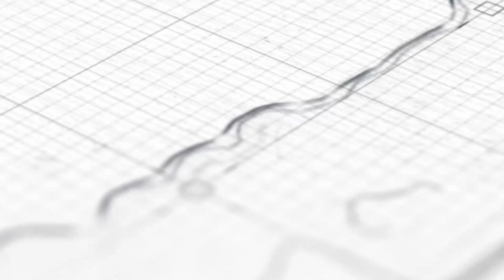Beratnya Yaumul Hisab ~ khutbah jum'at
Khatib : Ustadz Ahmad Rasyid Bazher